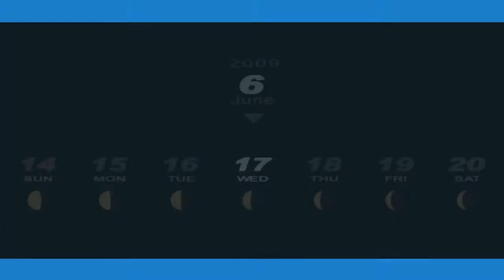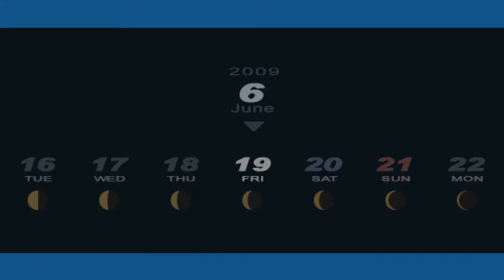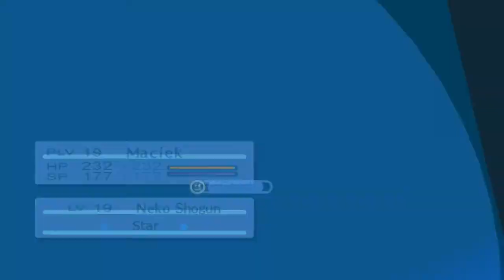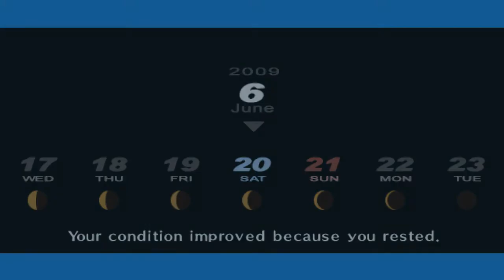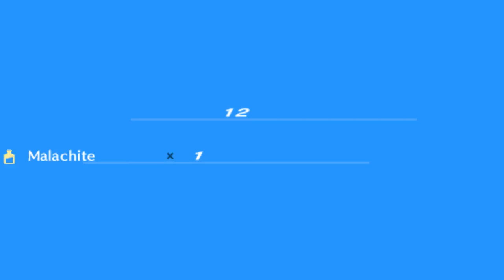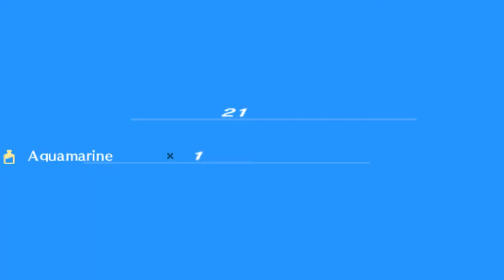Brygada Ratunkowa.... Taaaaa.... | Persona 3 Portable [HARD] #31